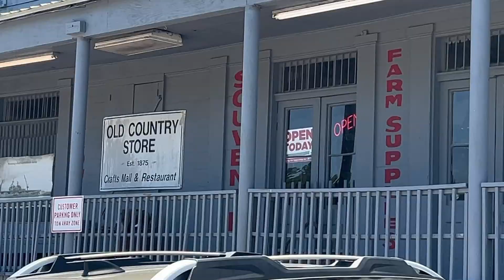Gas Tank Getaways: Windsor Ruins